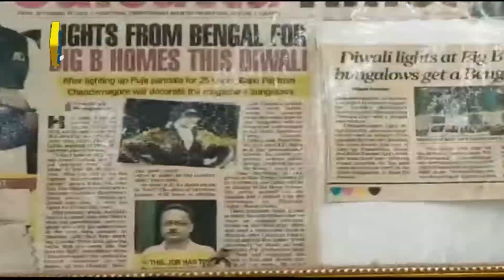জীবনের আলো নিভল আলোকশিল্পী বাবু পাল-র